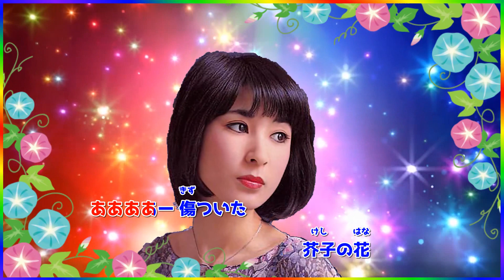[ 長崎から船に乗って ] 💖 藤圭子